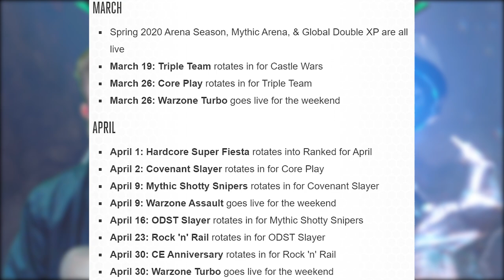Halo News! Halo 5 Legendary Warzone Firefight REMOVED! Halo 5 Update CSR Gains! Halo MCC Update!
Halo News! Halo 5 Warzone Firefight Losing Playlist and Halo 5 Update CSR Gains! This Halo 5 news update brings changes to Halo 5 Warzone Firefight combining Heroic Warzone Firefight and Legendary Warzone Firefight into just Warzone Firefight. It'll play like Heroic Firefight but have the XP gains from Legendary Warzone Firefight. There is also the Halo MCC Update brings a new playlist Fiesta into the playlist. This Halo MCC News update on Halo MCC Playlist Update helps freshen up the Halo MCC Playlist.